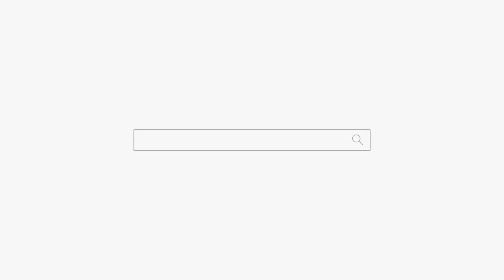점집에서 가족 모두 죽는다고 했다고?? 용군TV 무당 무속인+동대문점집 왕십리점집 서울용한점집 서울유명한점집 강남점집 청량리점집 연화궁 설화궁주